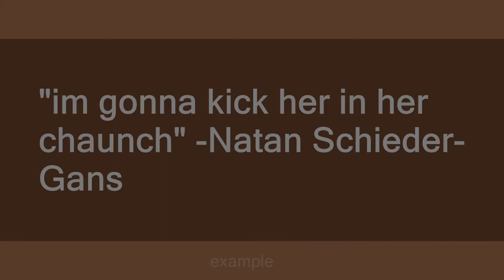chaunch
Slang flashcards: